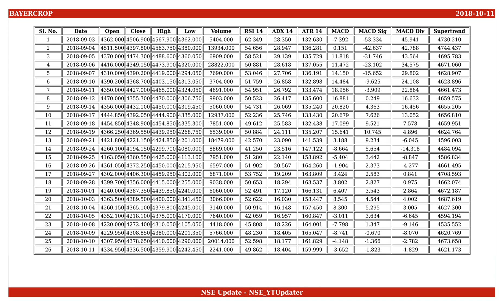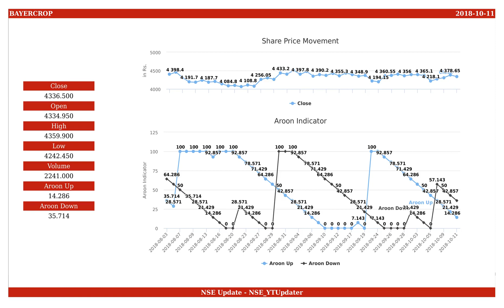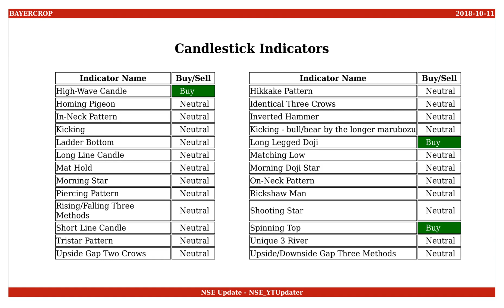Bayer CropScience, NSE ID - BAYERCROP, BSE ID - 506285 Dt. 2018-10-11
This is an educational video on technical indicators of Bayer CropScience as of 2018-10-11.

Few Informations on the stock are :
NSE Name : BAYERCROP
BSE Name : 506285
ISIN Number : INE462A01022

An Outlook on the share values are :
Open : 4334.950
High : 4359.900
Low : 4242.450
Close : 4336.500